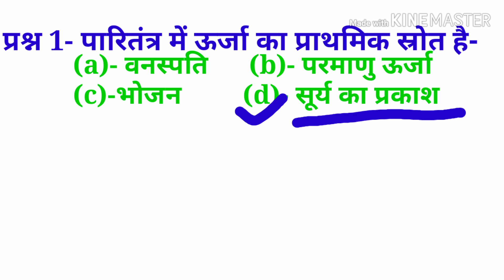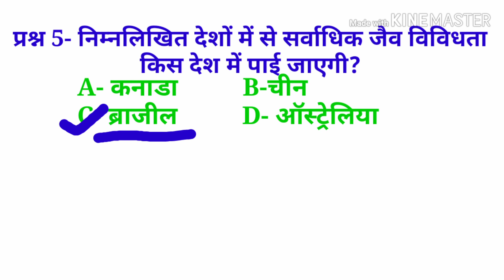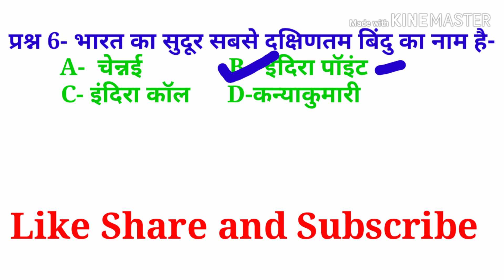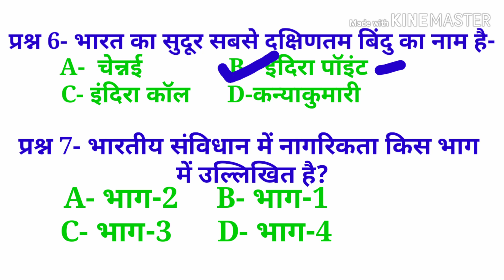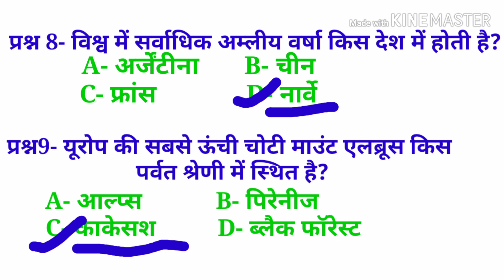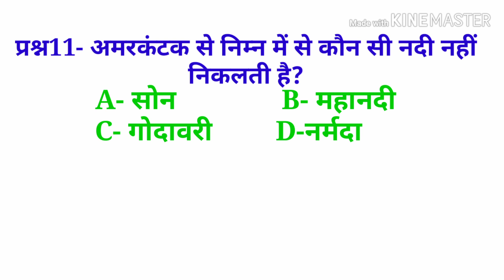UPTET EVS, यूपीटीईटी प्रैक्टिस सेट, पर्यावरण स्पेशल प्रैक्टिस सेट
पर्यावरण अध्ययन के महत्वपूर्ण प्रश्नों का प्रैक्टिस सेट, यूपीटीईटी की दृष्टि से महत्वपूर्ण,